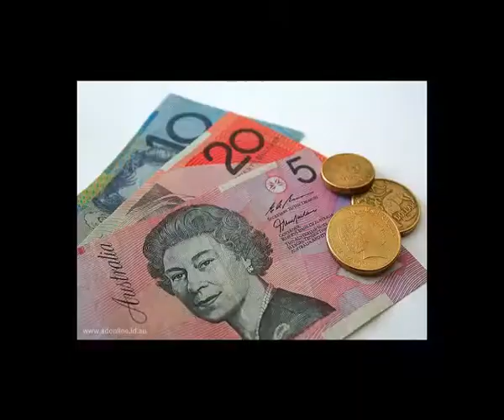Purple Johnson Blimp Situation - If I Knew You Naked...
From the album "Twelve".
Available now on bandcamp.

The original blimpcore band, Purple Johnson Blimp Situation strikes back with a new song, "If I knew You Naked..." The animation in this clip was NOT created by me or anyone else from PJBS, although I have altered & manipulated it to showcase the original music that accompanies it.